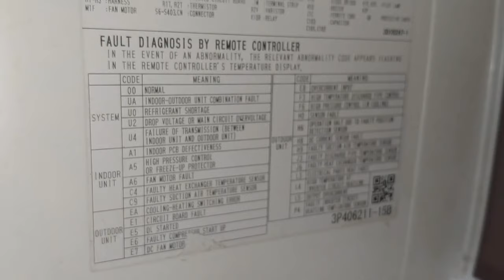// QUARANTINE CLEANING // DAIKIN INVERTER DAIKIN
SERVICE OFFERED

CLEANING ,
REPAIR
INSTALLATION
DISMANTLINGTHANK
CHARGING FREON
AND
ETC

GROUP PAGE
MASTER HVAC TECHNICIAN

MARAMING MARAMING SALAMAT PO SAINYO
PATULOY PO TAYU SA ATING VLOG AT UPANG MAKAPAG BIGAY TULONG PO SA KAPWA PILIPINO